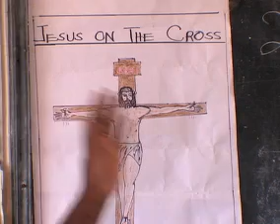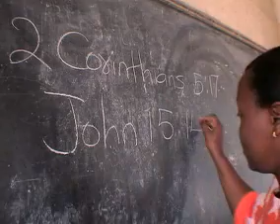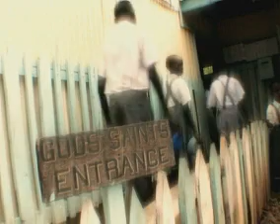Serve Academy: A School with a Difference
Movie made by Britt Jones, Global Reality.

Serve Academy is a Christian school in Kenya making a difference in this country ravished by AIDS and poverty.